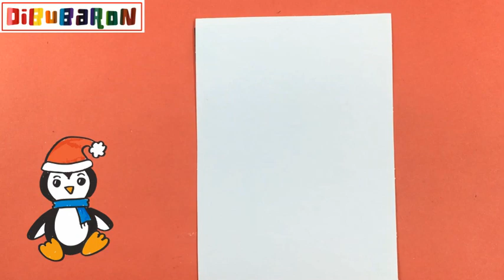Como dibujar un pinguino navideño | Cómo dibujar Animales para niños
En este video te enseñamos a dibujar un pinguino navideño  muy facilmente y paso a paso